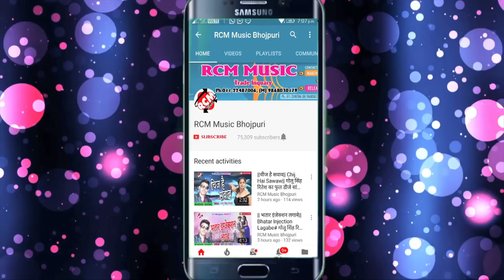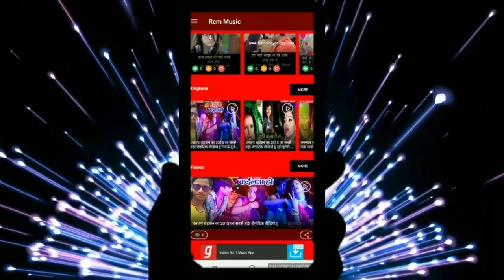संजीत कुमार सूर्या का 2018 का सबसे बड़ा सांग ||रख आपन जवानी संभार के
Title: RAKH AAPAN JAWAANI SAMBHAR KE
Singer: SANJEET KUMAR SURYA
Lable: RCM Music
Lyrics: SANJEET KUMAR SURYA
Video Director:
DOP: